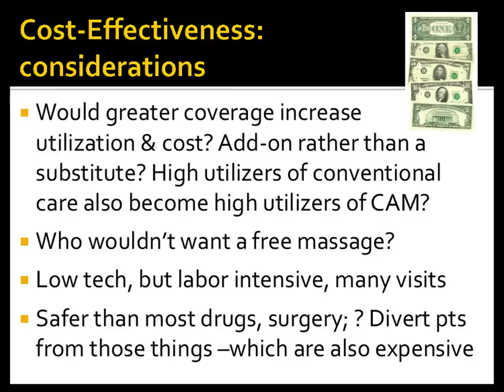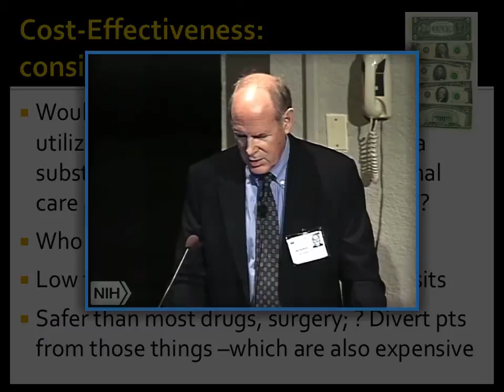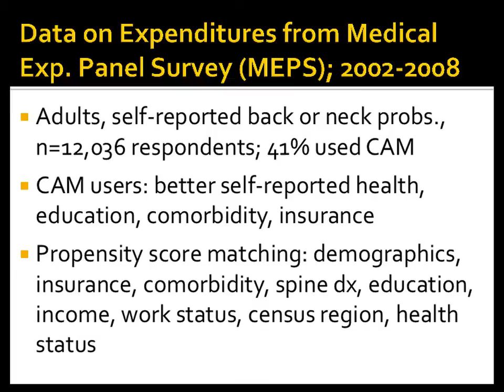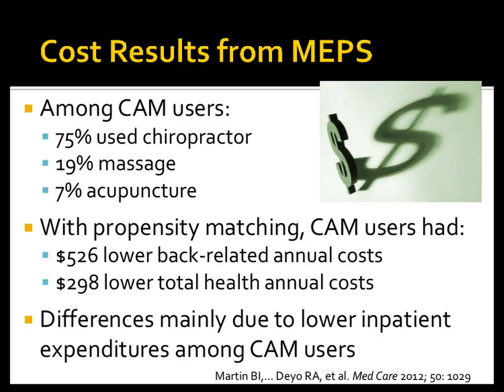A Cost-Effectiveness Study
In this clip (7 of 9), Dr. Deyo discusses a study conducted by his team on the cost implications of the three complementary treatments focused upon in this lecture.
This clip is part of “Manipulating the Pain: Chiropractic and Other ‘Alternative’ Treatments for Back Pain,” by Richard A. Deyo, M.D., M.P.H., who is the Kaiser Permanente Professor of Evidence-Based Family Medicine at Oregon Health and Science University, an internist, and a researcher.
This lecture, given in April 2014 at the NIH, is part of the NCCAM Online Continuing Education Series. Free CME/CEU credit is available to health professionals